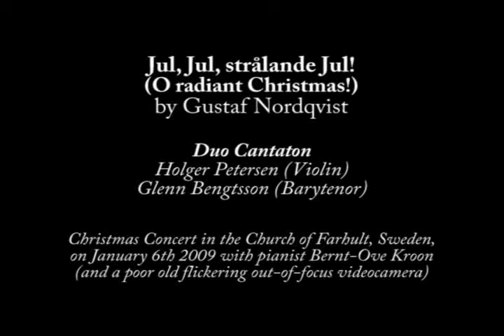Holger Petersen and Glenn Bengtsson perform Jul jul strålande jul by Nordqvist in Farhult 2009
Duo Cantaton (untranslatable, I'm afraid), i. e. Holger Petersen (violin) and Glenn Bengtsson (barytenor) perform Jul jul strålande jul (O radiant Christmas!) by Gustaf Nordqvist, composer of Till havs (At sea), here vividly arranged for violin and song by Bengtsson, from a Christmas concert in the Church of Farhult, Sweden, on January 6th 2009 with pianist Bernt-Ove Kroon. The concert was filmed with a poor old flickering partly-out-of-focus videocamera, operated by Mrs. Kroon with the utmost good will, diligence and patience, hence the all to frequent blurring, unmotivated zooming and sliding to stay in focus as well as the presumed unwillingness to withhold performers within camera reach. Good performance and interpretation, though, and a beautiful church to contemplate!